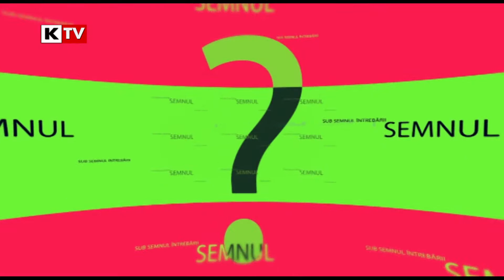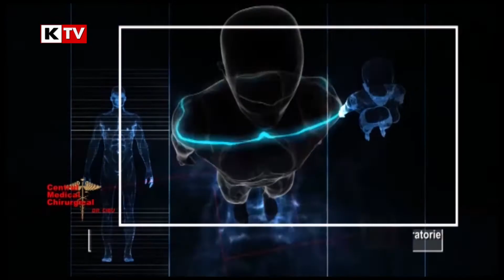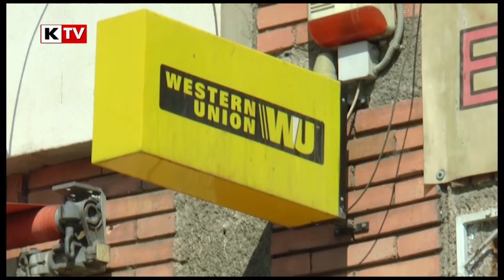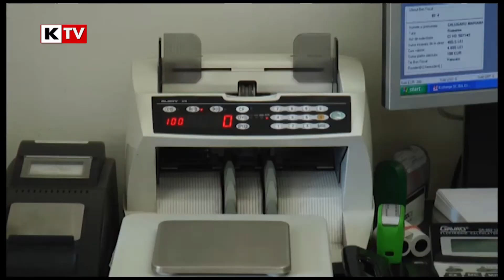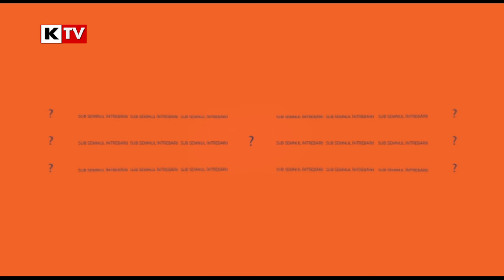Sub semnul intrebarii - 05 noiembrie 2018